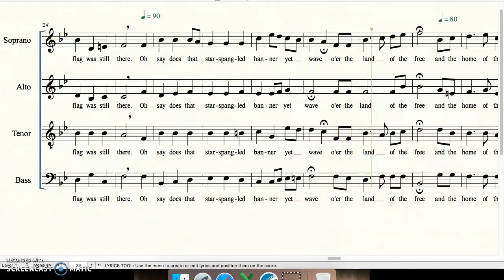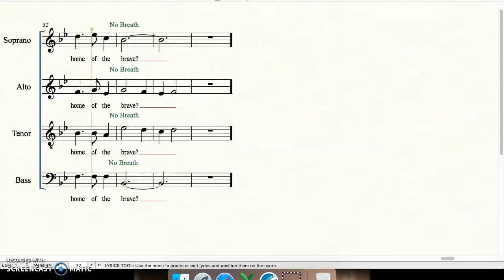Star-Spangled Banner Tenor